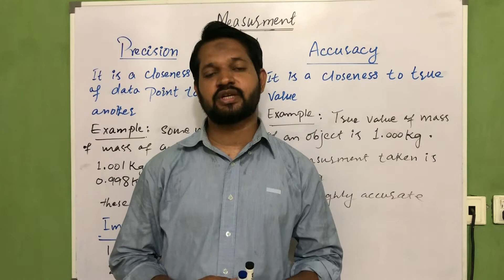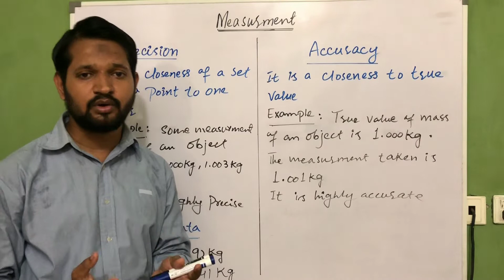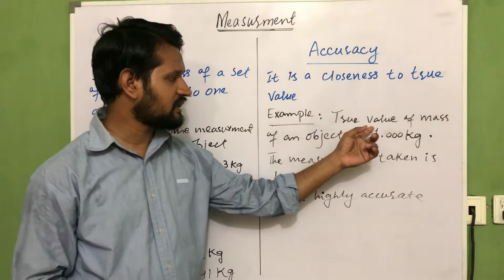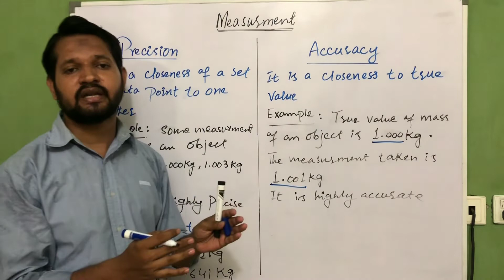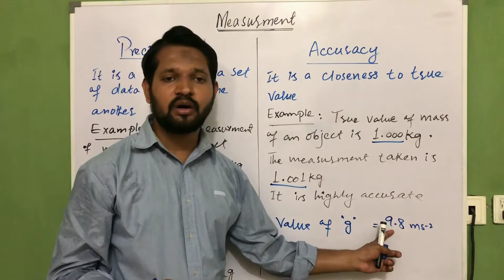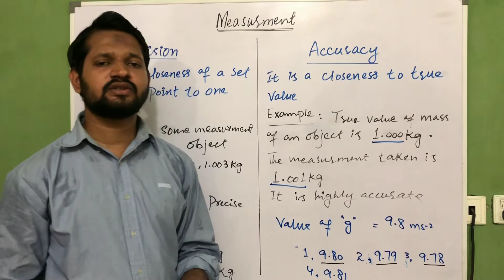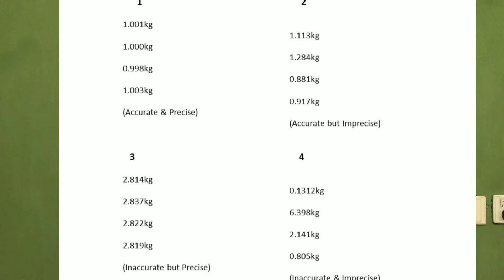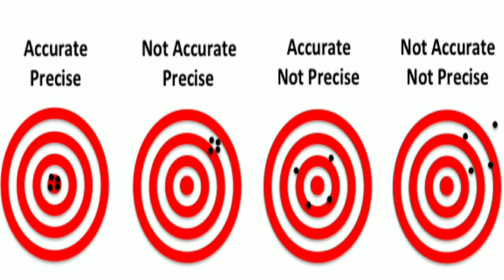Precision and Accuracy // MDCAT // Phy info // Urdu/Hindi.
Hi viewers, In this video your will able to learn about, Accuracy and measurements.
phyinfo

Salam, Hi Dear Students, Candidates, viewers and how are you. This is Muhammad bilal khan, and you are watching phyinfo , In this video you will learn the chapter or topic wise mcqs, past papaer mcqs, repeated mcqs..
The candidates who have passed or repeating or being continued their Higher Secondary School Certificate (HSC Part-II) Annualu Examination of 2022 under Pre-Engineering Group or equivalent with Physics, Chemistry and Mathematics or have passed their HSC Part-II Annual Examination earlier up to 2019 under Pre-Engineering Group or equivalent with Physics, Chemistry and Mathematics  from any recognized Board of Intermediate and Secondary Education in Pakistan or from foreign countries, are eligible to apply for Admission.

Topic Summary:
Accuracy and precision are two measures of observational error. Accuracy is how close or far off a given set of measurements (observations or readings) are to their true value, while precision is how close or dispersed the measurements are to each other.

Assignment/Comprehension test.

By using vernier calipers the length of an object is measured by four students. which one of the following measurement is correct?
what is the absolute precision of the the referred result 8.52cm?

From: Muhammad Bilal khan,
howtoget95%marks
marks
howtoget90%marks
Study tips
Student motivation